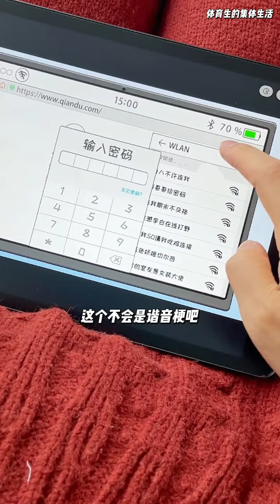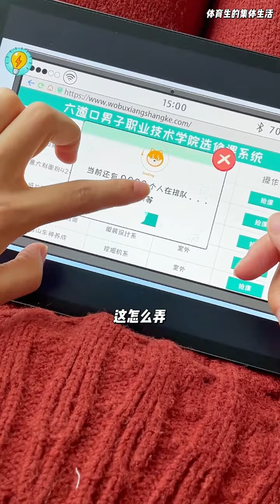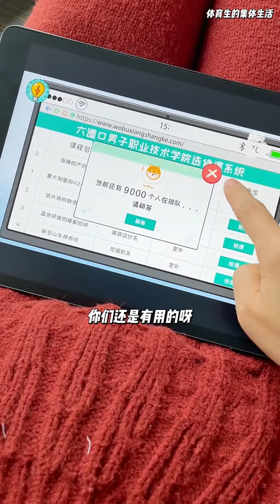体育生的网课真是丰富多彩呀……